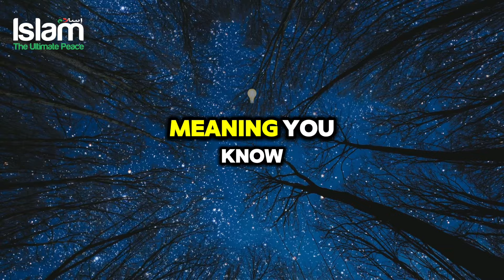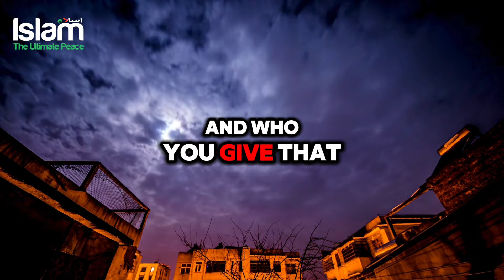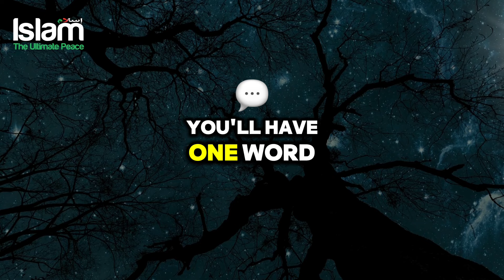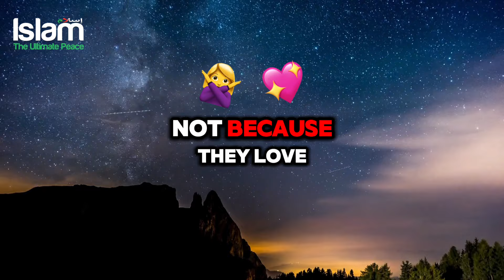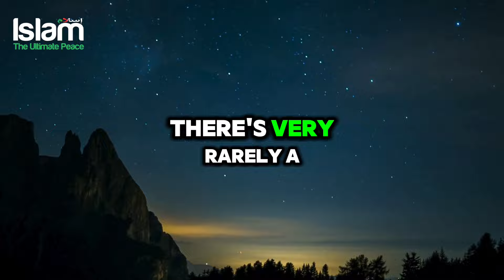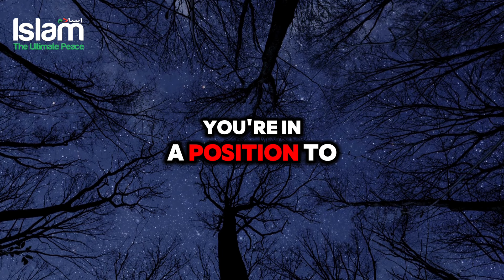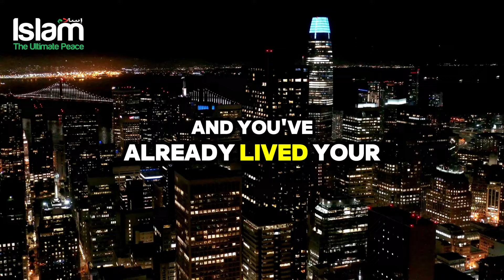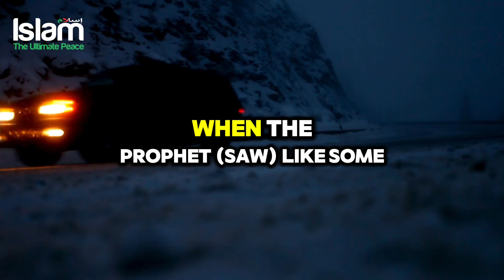HOW TO DO THINGS FOR THE SAKE OF ALLAH?